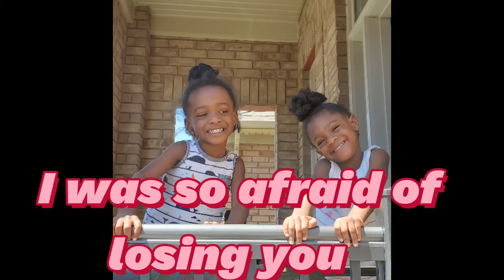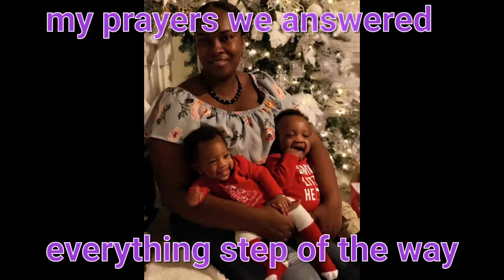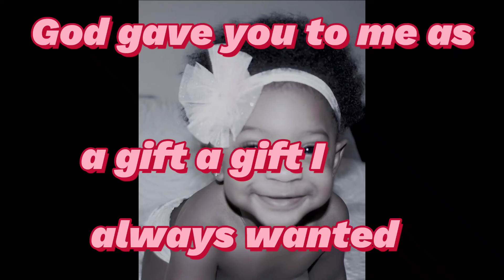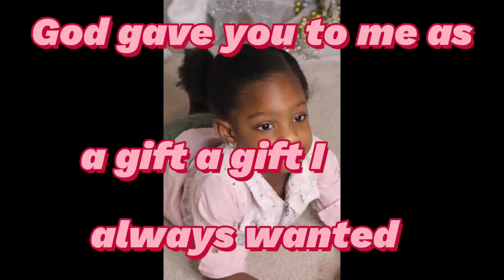Twins 3rd birthday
happy Happy birthday to my Prince and Princess.
The worries that I had while carrying you turn to love, love and happiness.
I am so blessed to be your mother.
Happy birthday guys.